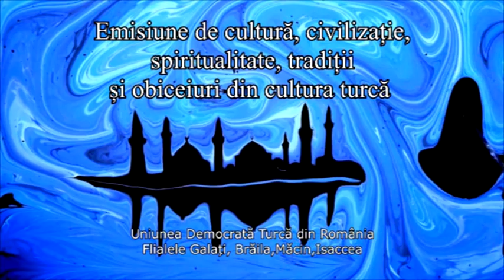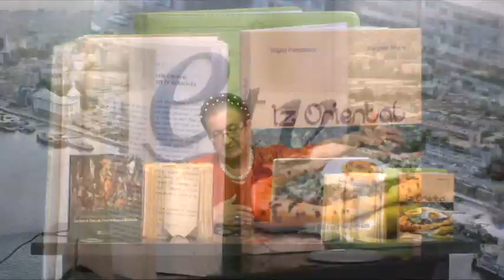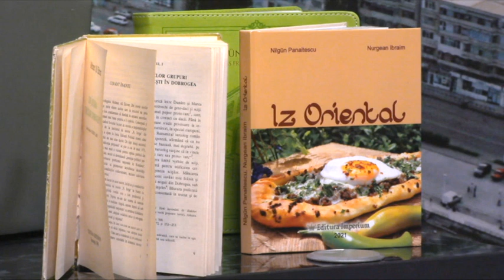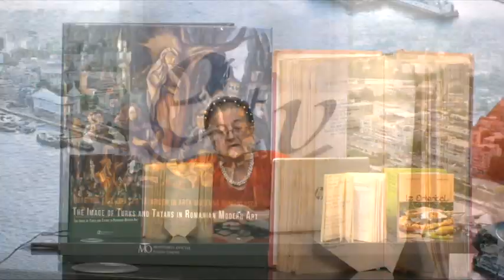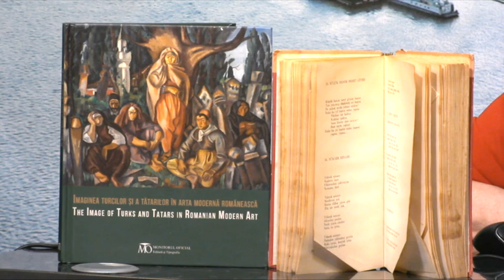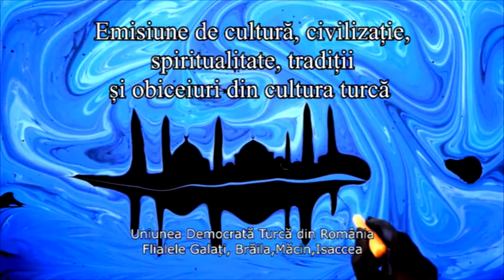Cultură și civilizație Turcă (27.07.2024) cu Gulten Abdula-Nazare